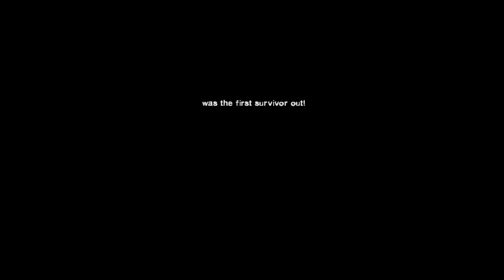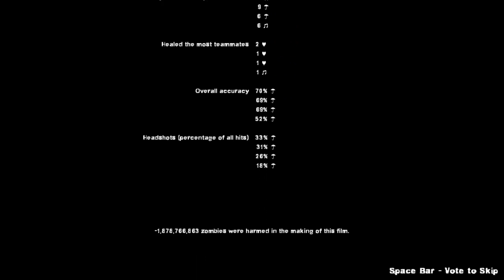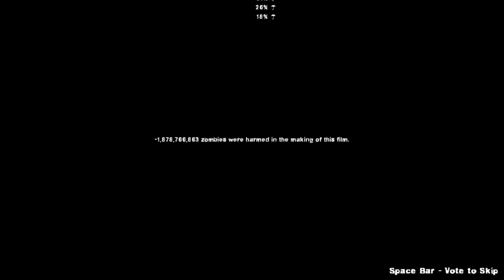Left 4 Dead 2 - Crash Course Expert - Part 2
Just cause I felt like it. LOL